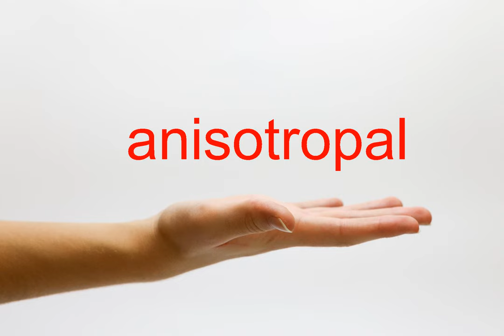How to Pronounce anisotropal - American English